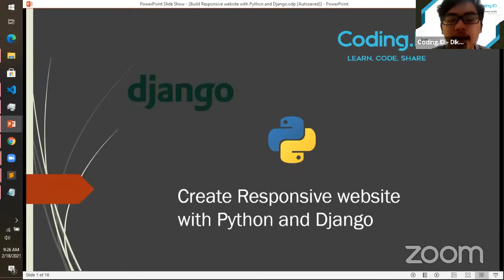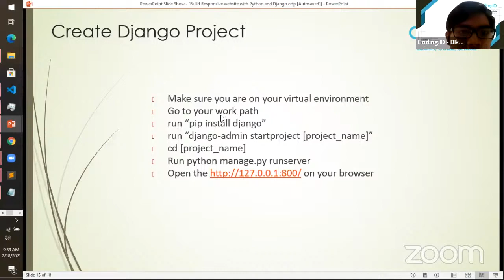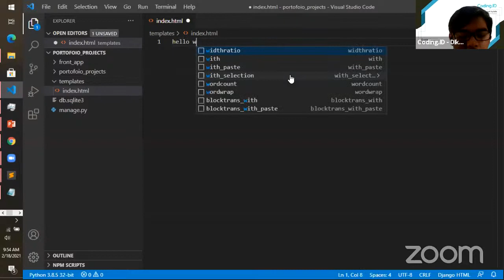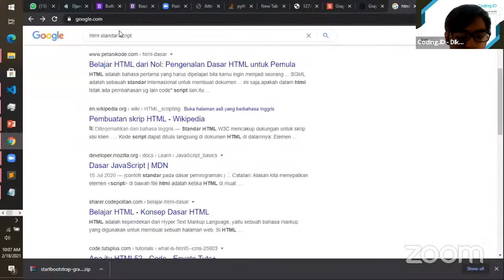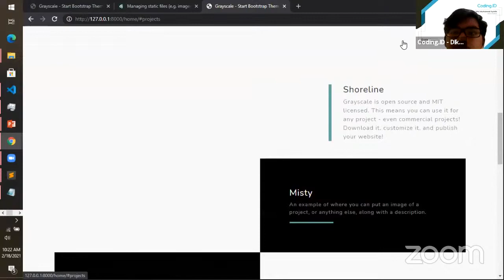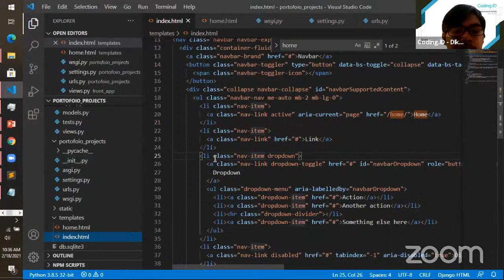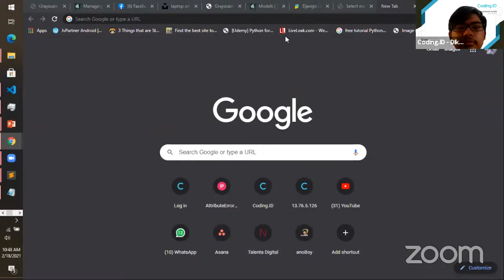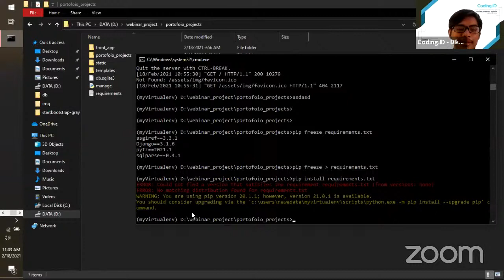Mini Class Coding.ID "Create Responsive Website with Python and Django"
Hello from Coding.Id